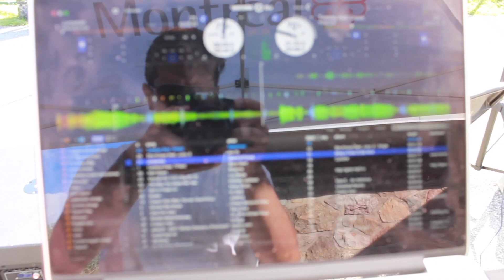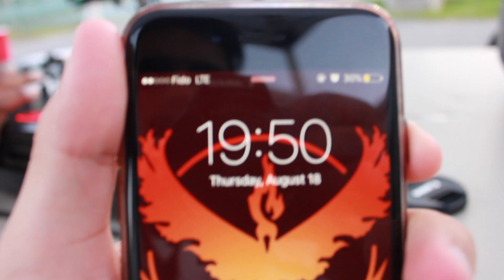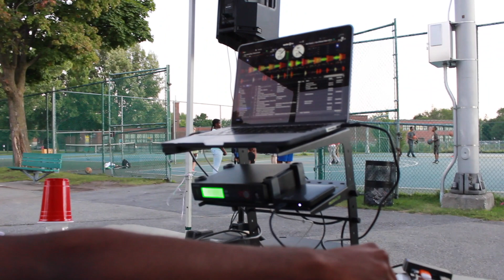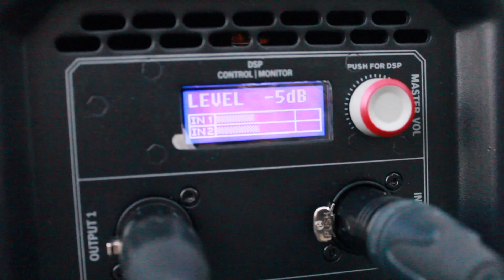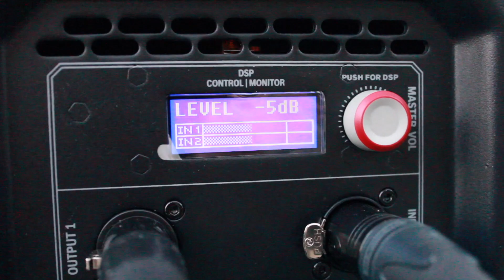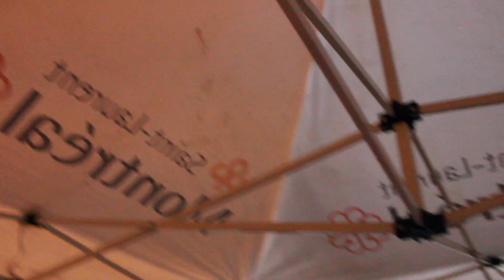Saint-Laurent Park Gig Log/Vlog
This video is Sainte Laurent Park Gig, we basically filmed the day. It wasn't a big setup.